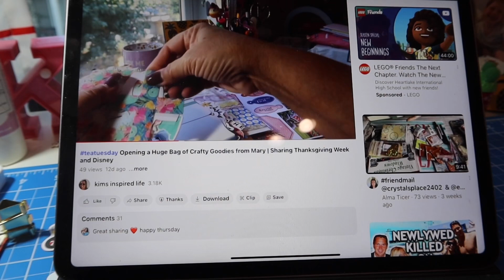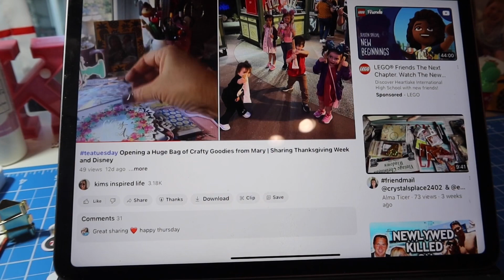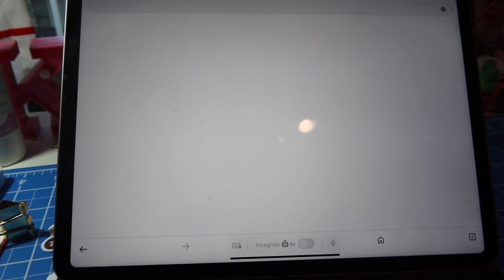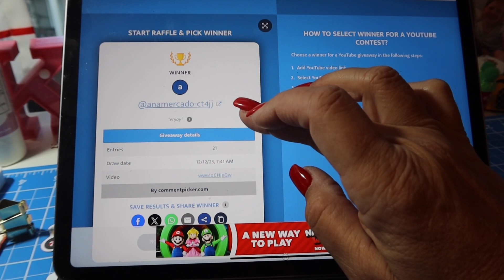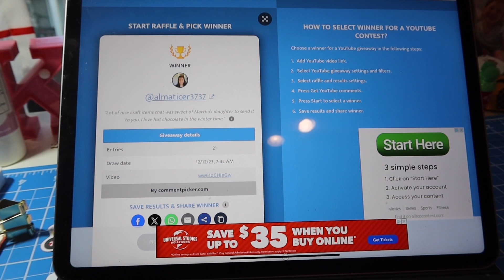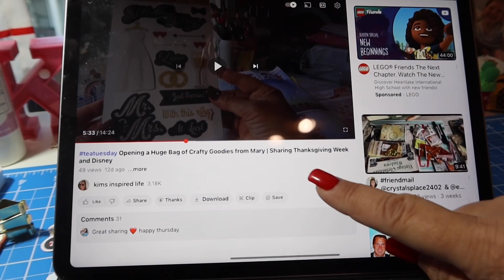Giveaway Winners Comment Down Below So I Know You’ll Be On the Lookout For Your Envelope ⭐️